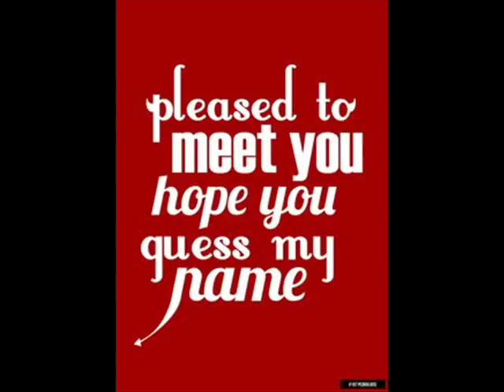Church of Mabus: David Biedny, Sympathy for the Devil 0001